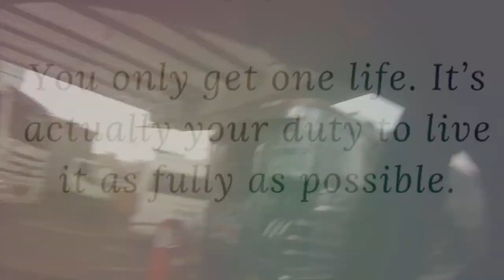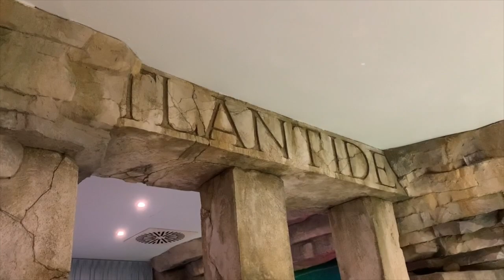💉VLOG of a Nurse Student: ✨SURPRISE FOR MY BDAY🎁 | Italian Filipina Couple 12-13/06/2020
Sono al TERZO ANNO di infermieristica!
Ho voluto filmare per ricordo questo momento. Festeggiamenti compleanni e fine degli esami!
Grazie amore mio. Ti amo!

A prestissimo,
Carol Ann
WHO I AM ♡:
♡Name: Carol Ann
♡Date of Birth: June 9, 1992
♡Profession: Nursing Student
♡Home Town: Milan, Italy
♡Nationality: Filipina/Italian